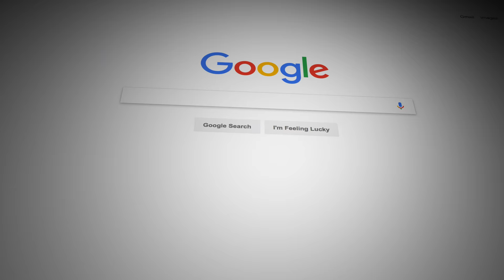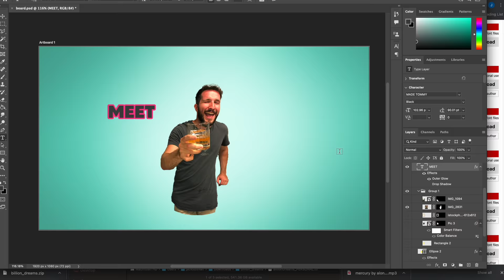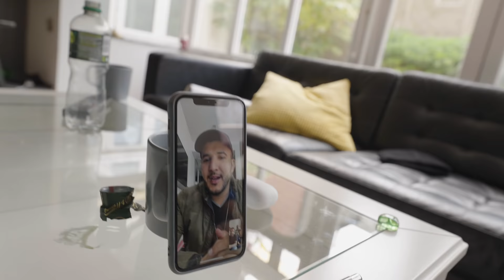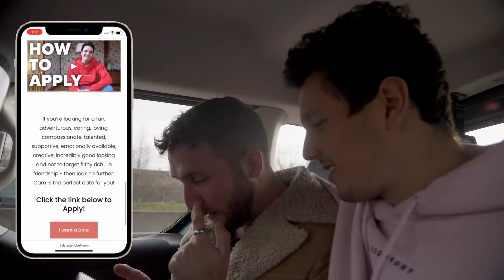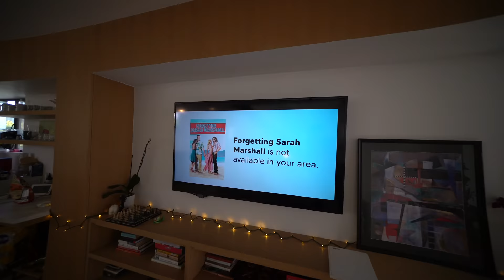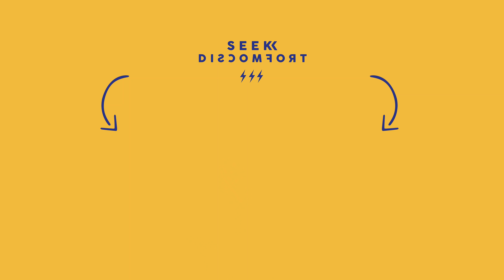I Put My Friend's Dating Profile on LIVE TV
It’s risk free with Nord’s 30 day money-back guarantee!